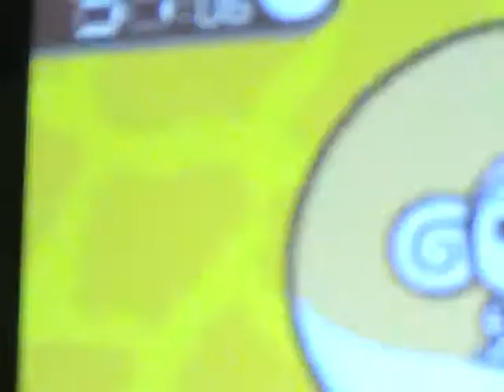SMB T&R 6-2 Slalom Score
Game:  Super Monkey Ball Touch&Roll
Platform:  Nintendo DS
Score:  17100
WR score:  17200 by packattack and Miles (MilesSMB)
Stage:  World 6 - Ice Lolly Land, stage 2 - Slalom
Extra notes:  How can you shave off another second here...well, looks decent at least to me.